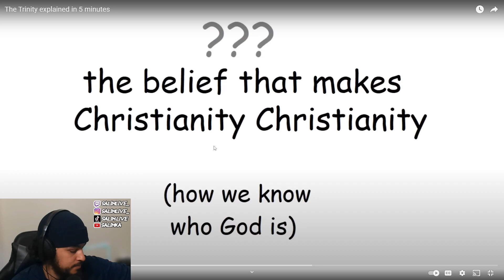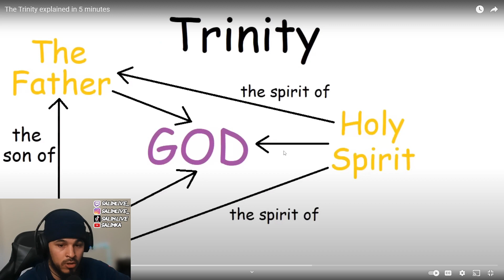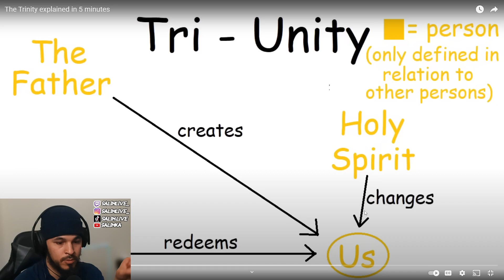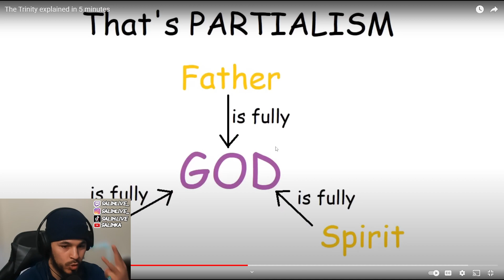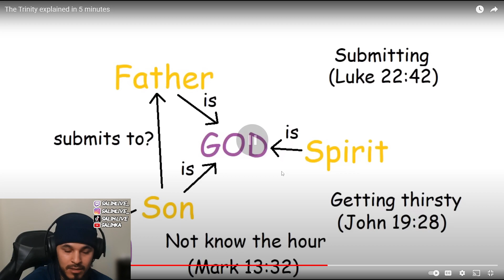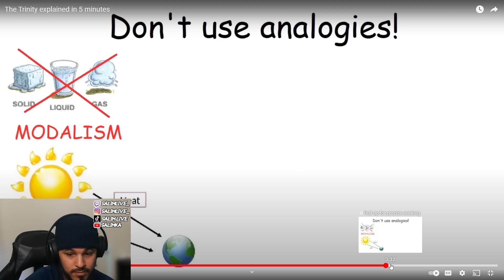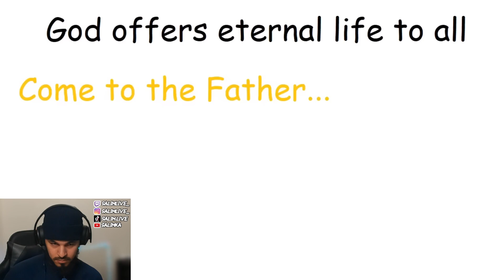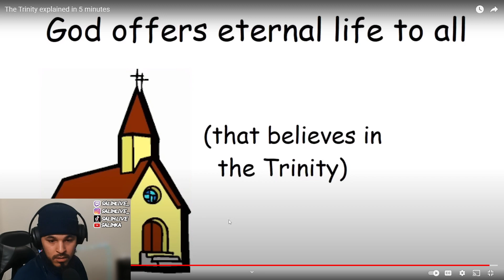MUSLIM reacts to The Trinity explained in 5 minutes